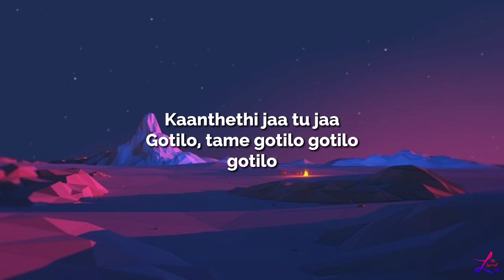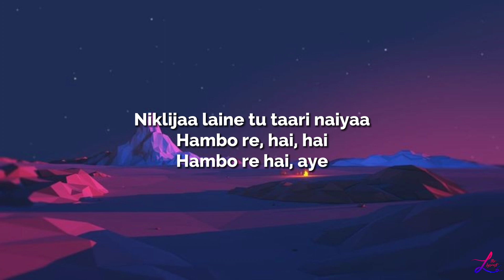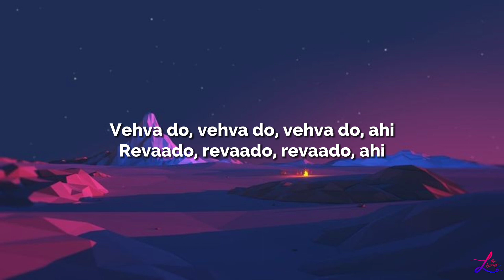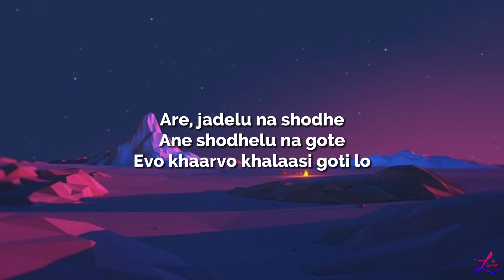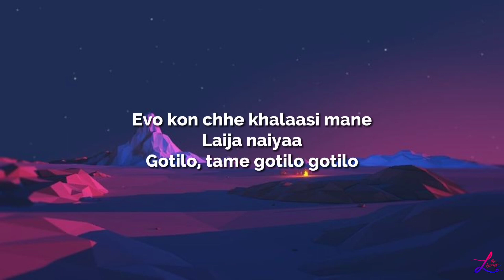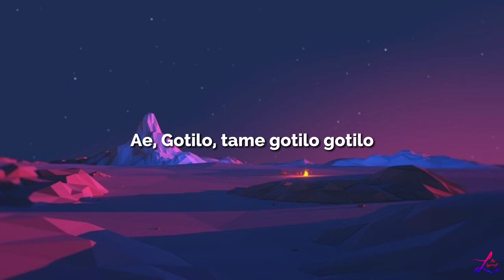Aditya Gandhvi & Achint - Khalasi (Lyrics) Coke studio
Aditya Gandhvi & Achint - Khalasi

Producer Achint
Composer: Achint
Creative Producer: Ankur Tewari Vocalists: Aditya Gadhvi, Achint
Lyricist: Saumya Joshi
Chorus Vocalists: Isha Nair, Mousam Mehta, Malka Mehta, Bansari Maisuriya, Dipali Vyas
Additional Music Production: Parth Parekh

Lyrics -

[Intro]
Gotilo, tame gotilo gotilo gotilo
Nathi je majhaama
Khaali vaavataa dhajaa maa
Evo haad no pravaasi gotilo

[Pre-Chorus]
Ae vehva do, vehva do, vehva do jyan vahiye
Vehva do vehva do, vehva do
Revaado, revaado, revaado jyaan chhaiye
Revaado, revaado, revaado
Vehva do, vehva do, vehva do, have
Revaado, revaado, revaado, have

[Chorus]
Nathi je majhaama

Evo kon chhe khalaasi mane kaidone
Enaa thaam ne thekaana mane daidone

[Verse 2]
Khevaiyaa, o khevaiyaa
Hambo re hai, hai, haiyaa
Niklijaa laine tu taari naiyaa
Hambo re, hai, hai
Hambo re hai, aye

Khevaiyaa, o khevaiyaa
Hambo re, hambo re hai, hai, haiyaa

[Pre-Chorus]
Revaado, revaado, revaado
Vehva do, vehva do, vehva do, ahi
Revaado, revaado, revaado, ahi

[Chorus]
Nathi je majhaama
Enaa thaam ne thekaanaa mane daidone
Enaa thaam ne thekaanaaane daidone

[Post-Chorus]
Are, jadelu na shodhe
Ane shodhelu na gote
Evo khaarvo khalaasi goti lo

[Verse 3]
Are, kinaaraa toh sthir ane salaamat hoy
Pan maanas ena maate nathi sarjaano
Arre kharvo khalasi toh ee kehvaay
Ke je fanidhar naag jeva dariya ni haame utre
Ane utarvu pade kaaranke...
Kinaare to Khaali pade naani naani pagli ne
Naanaa eva sapnaa ni ret vaali dhagali ne
Tofaano taraap maare
Halesaao haanfi jaay
Toy jeni himmat
Ane haam nahi haanfe
Evo khaarvo khalaasi
Evo haadno pravaasi
Evo khaarvo khalaasi
Evo haadno pravaasi

[Hook]
Gotilo, gotilo
Gotilo, gotilo
Gotilo, gotilo
Gotilo, gotilo
Potaanaa j dariyaamaa
Potaanij dubkithi
Jaatnu amulu moti lo
Nathi je majhaama

[Chorus]
Evo kon chhe khalaasi mane
O khevaiyaa
Evo kon chhe pravaasi mane
Hai, hai, haiyaa

Laija naiyaa
Gotilo, tame gotilo gotilo

[Chorus]
O khevaiyaa
Hai, hai, haiyaa
Laija naiyaa
O khevaiyaa
Hai, hai, haiyaa

[Outro]
Nathi je majhaama
Ae, Gotilo, tame gotilo gotilo